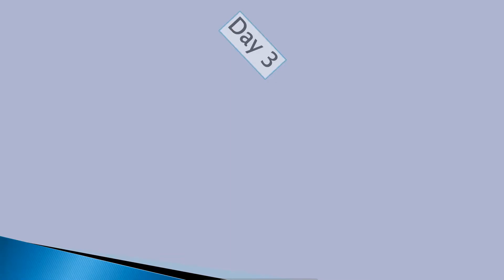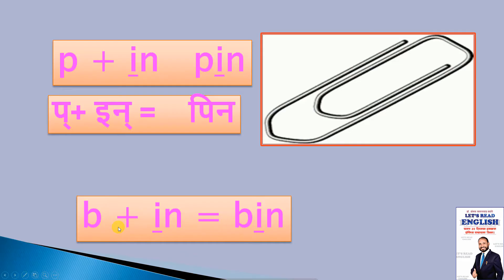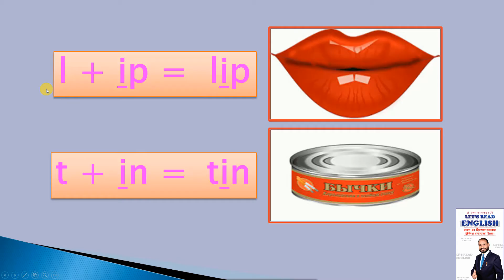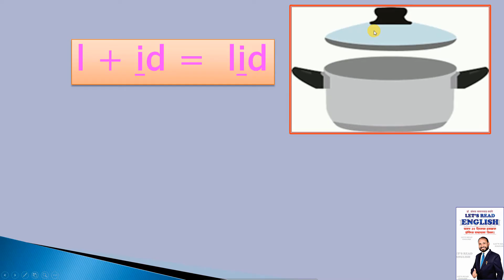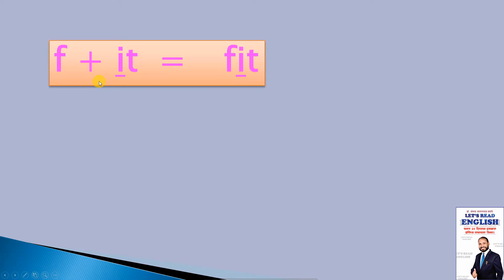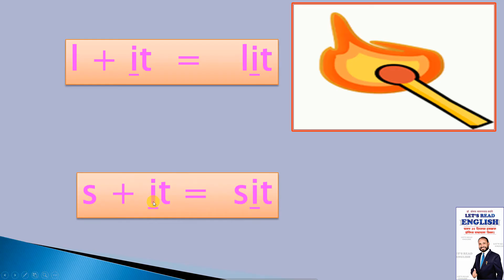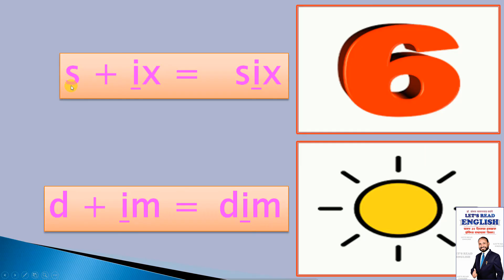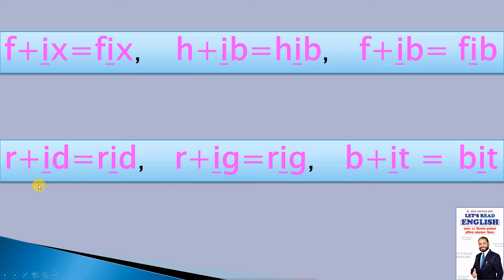Let's Read English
इंग्रजी भाषा वाचन शिकण्याचा अत्यंत प्रभावी असा कोर्स